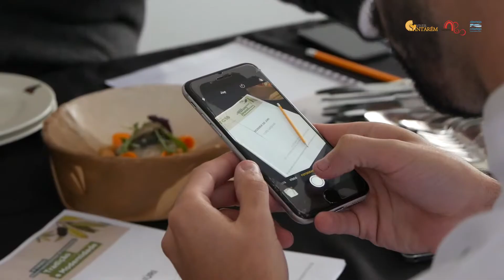Festival Nacional de Gastronomia - Final JTG